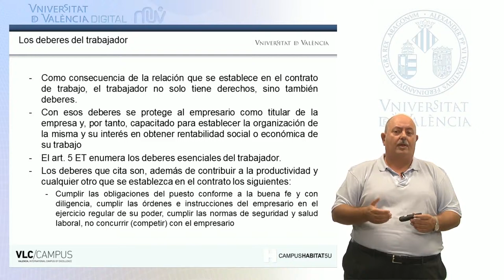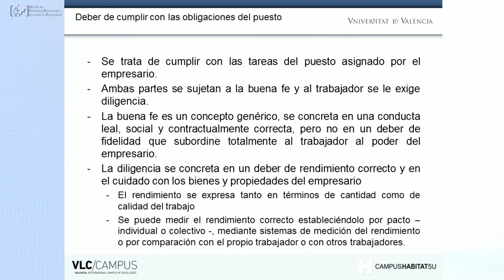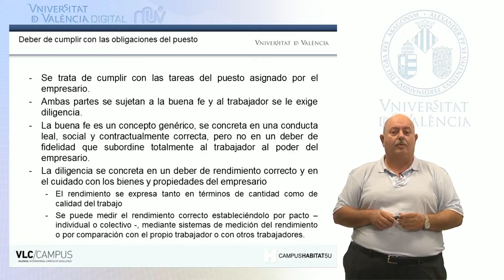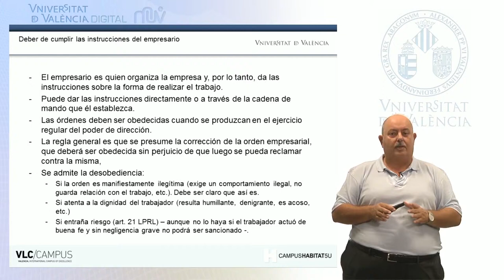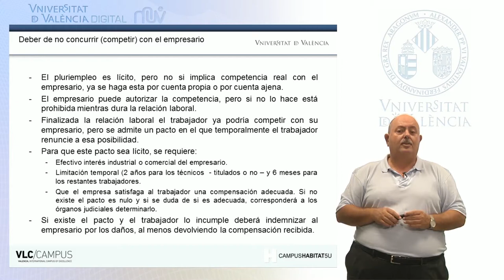2.3. Los deberes del trabajador